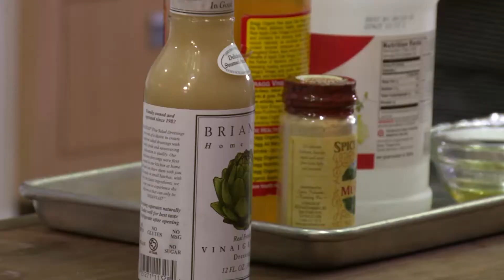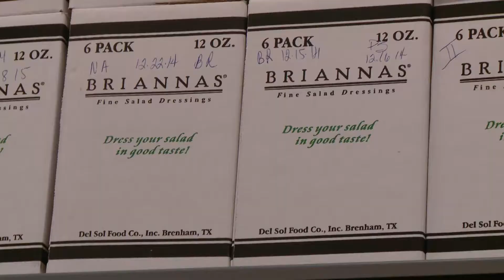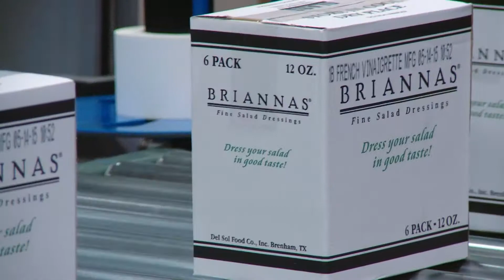Grilled Chicken Salad with Briannas Dressing (Part 2)